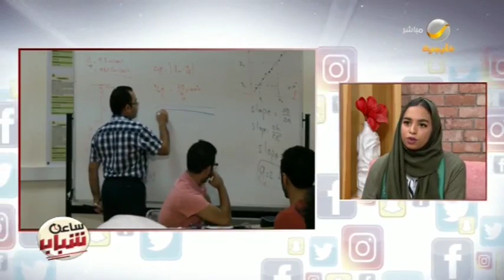علاقة طلاب الجامعة وأعضاء هيئة التدريس.. كيف يرى الشباب العلاقة المثالية بينهم؟